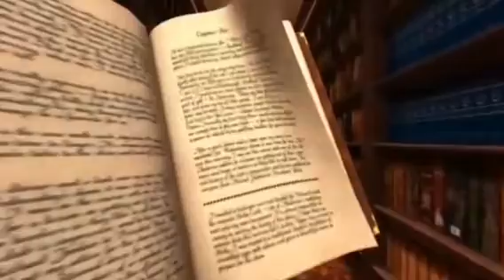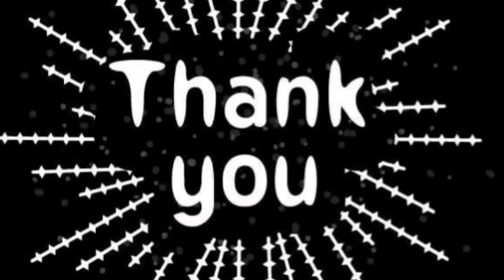National Reading Day :BIBLIOPHILE BYTES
by English club,LFCGHS,OLARIKKARA